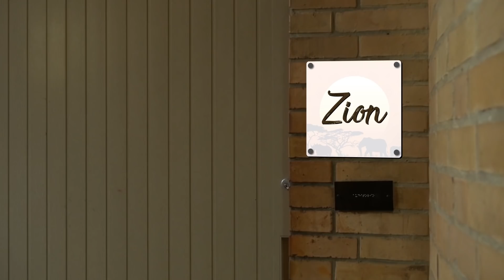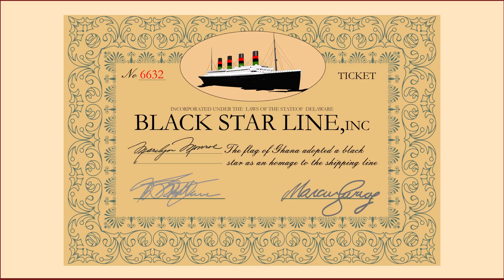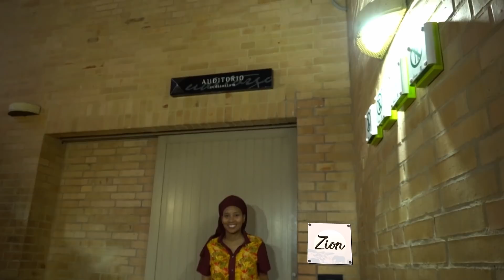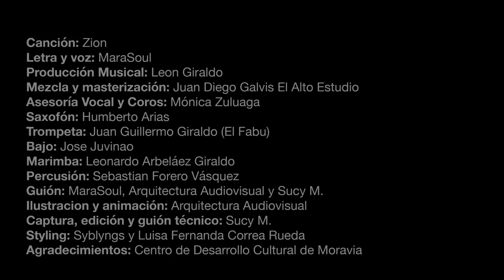Zion - MaraSoul (Videoclip oficial)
Canción: Zion
Letra y voz: MaraSoul
Producción Musical: Leon Giraldo
Mezcla y masterización: Juan Diego Galvis El Alto Estudio
Asesoría Vocal y Coros: Mónica Zuluaga
Saxofón: Humberto Arias
Trompeta: Juan Guillermo Giraldo (El Fabu)
Bajo: Jose Juvinao
Marimba: Leonardo Arbeláez Giraldo
Percusión: Sebastian Forero Vásquez
Guión: MaraSoul, Arquitectura Audiovisual y Sucy M.
Ilustracion y animación: Arquitectura Audiovisual
Captura, edición y guión técnico: Sucy M.
Styling: Syblyngs y Luisa Fernanda Correa Rueda
Agradecimientos: Centro de Desarrollo Cultural de Moravia

Twitter e instagram: @marasoulmusic